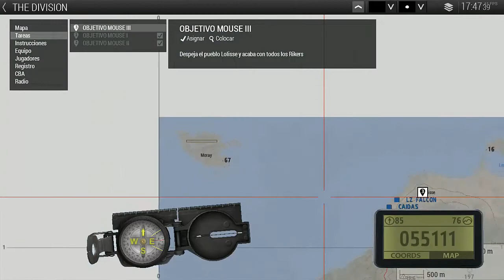The Division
mision fallida por los pelos de un calvo, cago en to lo que se menea

Todo comienza el 1 de enero de 2019,  unos hackers se hacen con el control de 25 centrales nucleares y cierran todos los sistemas de refrigeración de los reactores nucleares, haciendo que las centrales estallasen.  La radiactividad se extiende por todo el mundo, caen los gobiernos, se cierran fronteras, el caos y la anarquía se extiende por todas partes. La única organización que sigue en pie es la ONU que activa un grupo llamado "Strategic Homeland Division (SHD)", conocido como "The Division". Este grupo fue establecido para combatir las amenazas y hacer lo que sea para salvar lo que queda, restaurar el orden y proteger los lugares que todavía están a salvo de la radioactividad.Nuestro objetivo es dirigirnos a la isla Malden, uno de los pocos lugares que todavía tiene parte de la isla sin radioactividad. Allí hay varios pueblos y una base de los marines. Ayer se perdió todo contacto con ellos. Lo último que sabemos de ellos es que estaban siendo atacados por los Rikers:  este grupo son presidiarios que se escaparon de la prisión de Malden, todos tienen un historial violento y son unos enemigos feroces